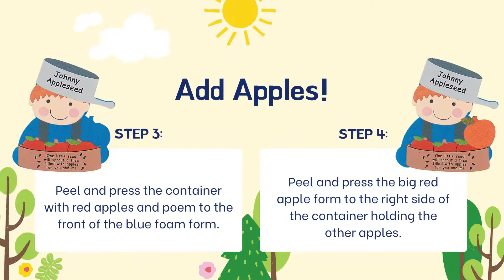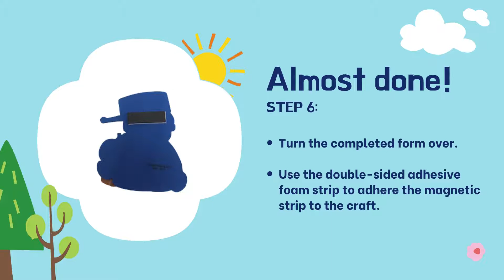Johnny Appleseed Magnet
Make a foam Johnny Appleseed magnet.
This program is recommended for ages 4-8 and is a free class.

Registration is required to receive this kit that can be picked up from the Mulberry Library. or by calling (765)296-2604.

Watch all virtual programs offered by the Frankfort Community Public Library at YouTube.com/myfcpl.

We can't wait to see what you've made!
Post a picture of this craft on Facebook/ Instagram/ Twitter and tag "@myfcpl"